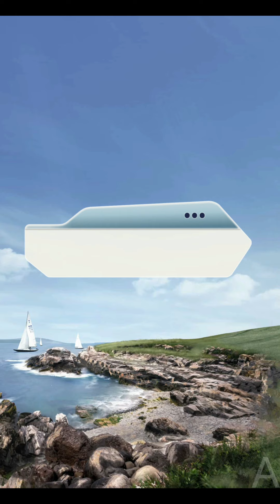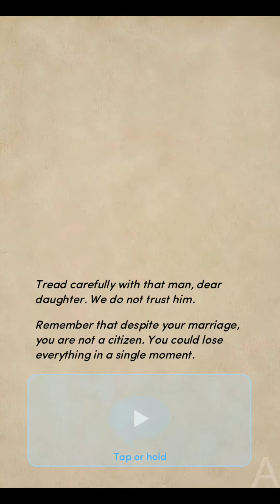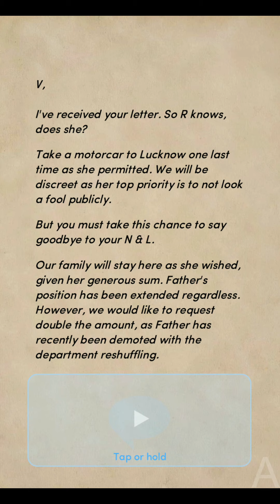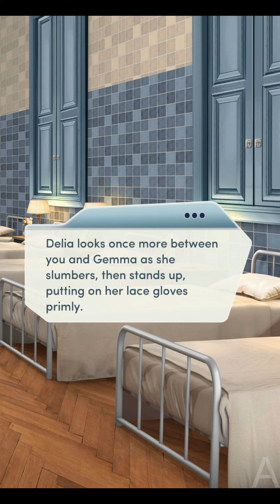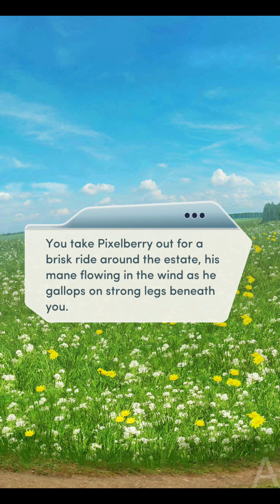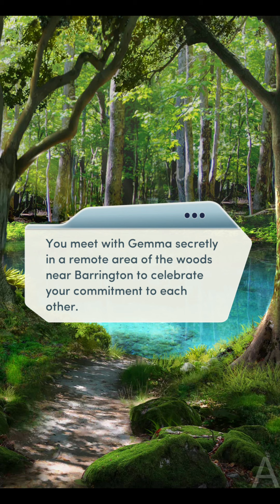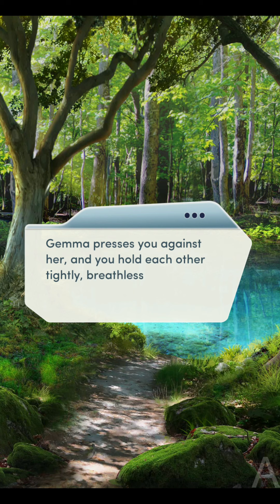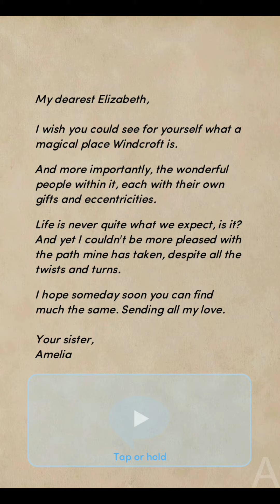A SHOCKING PLOT TWIST!! ( Choices: The Unexpected Heiress Chapter 16 💎)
Choices: The Unexpected Heiress Chapter 16 Gemma Route (Diamonds used)

OH DAMN I DID NOT EXPECT THAT PLOT TWIST AT ALL!
I mean in no way whatsover did i imagine her to be behind it all...
also the end bonus scene.. i mean i can admit, amelia was a tad bit nosy but just ending her life is not the way..

the marriage scene with gemma and afterscene was nice!

Overall this book really went 0 to 100 in the last 4 chapters! if i had to rate this book i would give it a 8/10! ( the starting chapters tho are like 6/10)

(Tips for blurry video while watching on google drive or yt. click the gear icon ⚙ at the bottom of the video and select high quality 1080p)